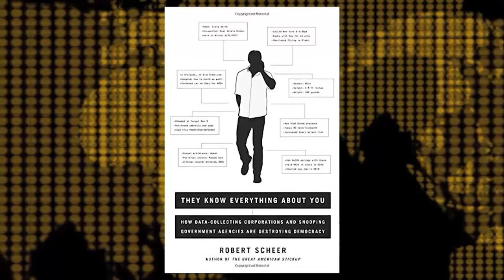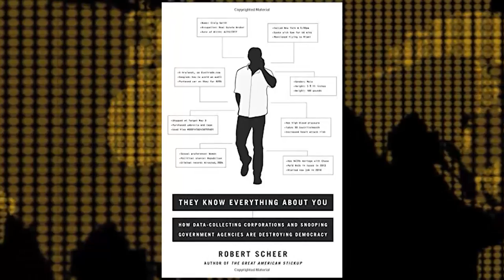Scheer and Hedges: They Know Everything About You (6/7)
Chris Hedges and Bob Scheer discuss the centrality of violence to U.S. American culture.